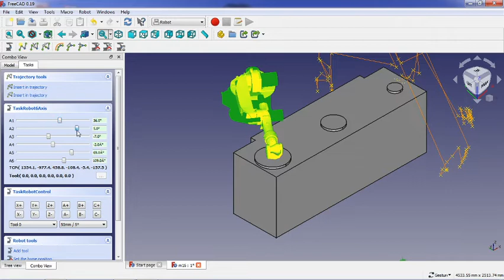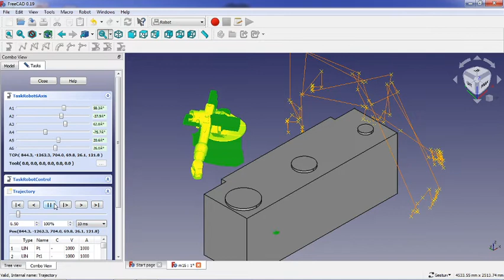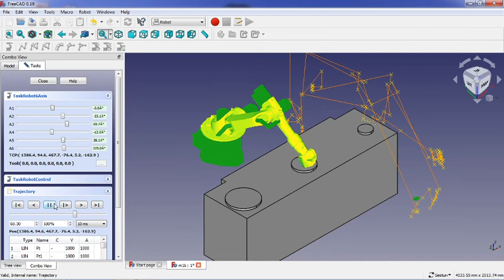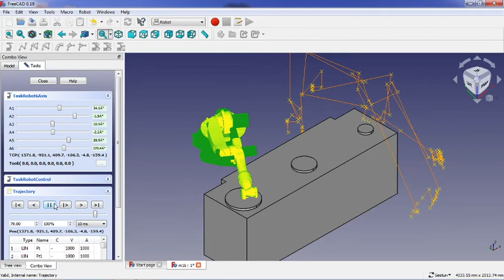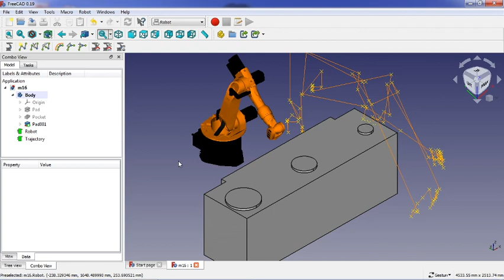freeCAD robot IR16part2/2